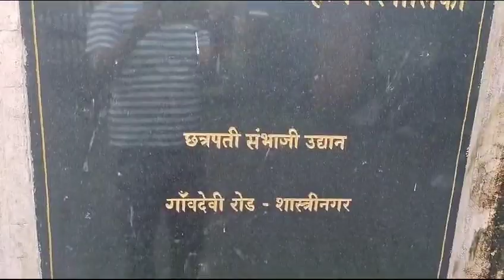स्वच्छ भारत अभियान | कल्याण मधील छत्रपती संभाजी महाराज उद्यानची स्वच्छता करण्याआधी उद्यानात फेरफटका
Video from श्री नितीन मोढवे
छत्रपति संभाजी उद्यान ,  गांवदेवी रोड शास्त्रीनगर कल्याण पूर्व में सचमुच में बहुत ही सुंदर उद्यान हैं मगर स्वच्छता के बिषय में इसकी हालत बहुत ही खराब है वहां के स्थानीय नागरिकों के द्वारा हमारी टीम से निवेदन किया गया कि कृपया आप सभी इस उद्यान को सफाई करने में हम लोगों की मदत कीजिए इसलिए हम सभी रविवार को सुबह 6.30को आएंगे और फिर 7बजे से पहले स्वच्छता अभियान को सुरु कर देंगे कृपया आप सभी से निवेदन हैं जो भी इस मैसेज को देखेंगे सहयोग कीजिए,आप सभी 7बजे से पहले जरूर आइए। वहां के हालात कैसे हैं मैं विडियो भेजता हूं जरूर देखिए। 🙏 धन्यवाद 🙏
अध्यक्ष मृत्युंजय शुक्ला